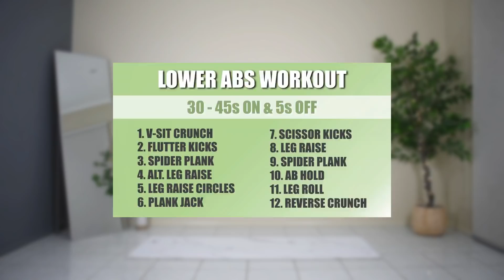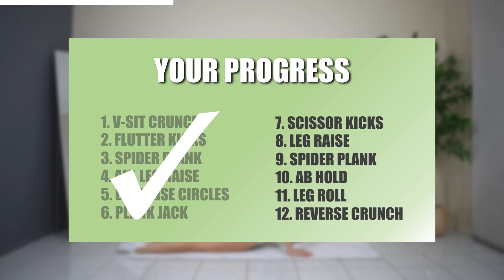9 MIN INTENSE LOWER ABS WORKOUT 🔥 Get Rid Of Muffin Top & Belly Fat | At Home - No Equipment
Do this workout for a minimum of 14 days to reduce your muffin top belly, lose fat and get abs!
This workout is intense so get ready for a serious burn 🔥

Please keep in mind that for successful weight loss, our body requires more movement than just this workout alone. Lower intensity activity like walking, or any bodily movement (e.g. house chores), together with healthy food intake will greatly enhance your weight loss results!

The program includes:
- 9 follow-through workout videos
- Plus more!

1)
Song: Cadmium - Be With You (ft. Grant Dawson)